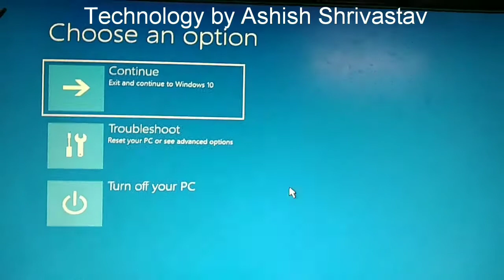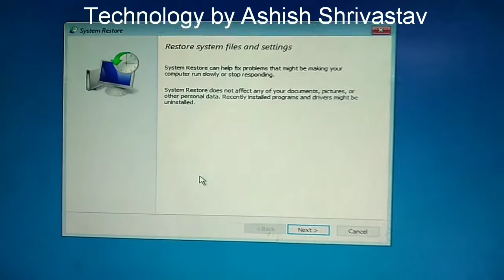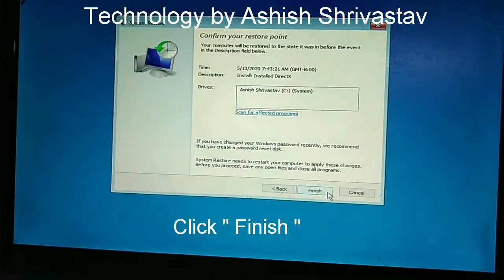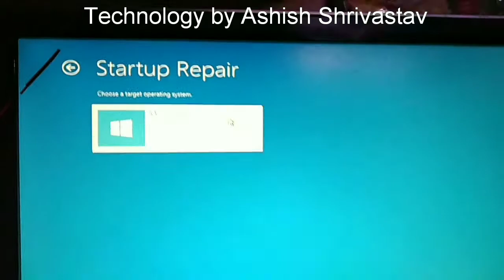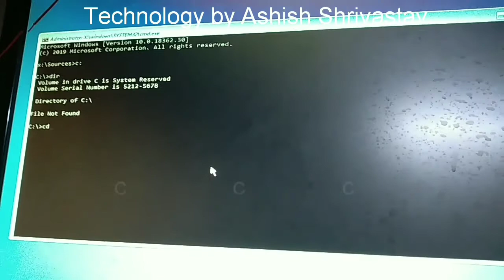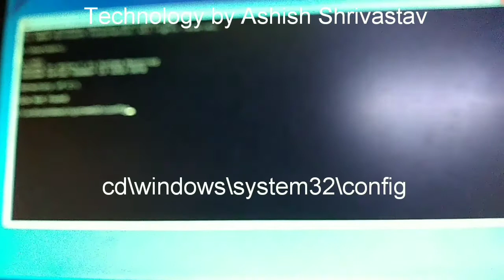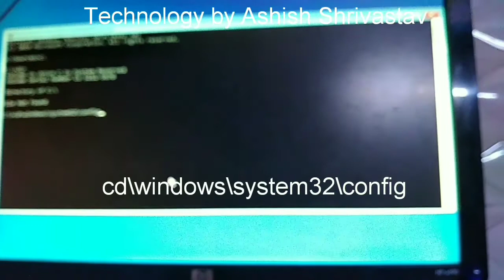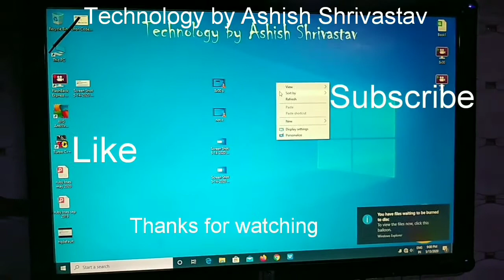How to Fix Blue Screen Of Death Windows 10 | ( BSOD )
1.how to fix blue screen
2.how to fix blue screen in windows 7
3.how to fix blue screen windows 10
4.how to fix blue screen pc
5.how to fix blue screen on ps4
6.how to fix blue screen error
7.how to fix blue screen of death
8.game loop blue screen fix
9.how to fix blue screen of death windows 10
10.how to fix blue screen of death windows 7
11.how to fix blue screen on tv
12.how to fix blue screen of death windows 10 in hindi
13.how to fix blue screen of death windows 8
14.how to fix blue screen on windows 10
15.how to fix blue screen of death windows 10 tamil
16.how to fix blue screen of death windows
10 dell laptop
17.how to fix blue screen on pc
18.fix blue screen of death windows 10
19.fix blue screen of death windows 7
20.fix blue screen error windows 10
21.fix blue screen windows 10
22.fix blue screen error in windows 7
23.fix blue screen error
24.fix blue screen of death windows 10 using cmd
25.fix blue screen of death windows 8